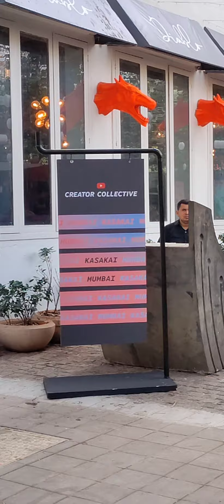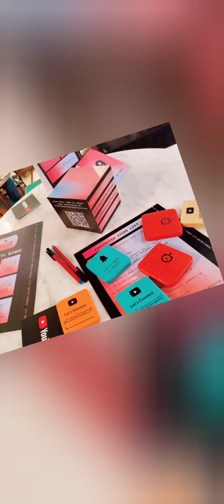माझा पहिला vlog 😃 Ytcreatorcollective 2023 @SuhaniSuryawanshiSuhani Suryawanshi vlog